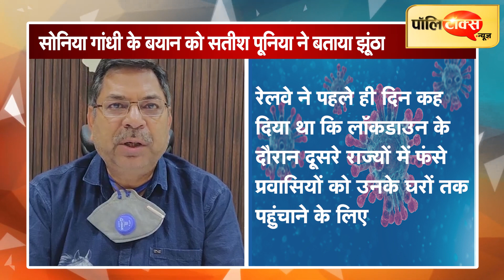सोनिया गांधी के बयान को सतीश पूनियां ने बताया झूंठा और निंदनीय तो सचिन पायलट ने सराहनीय कदम I